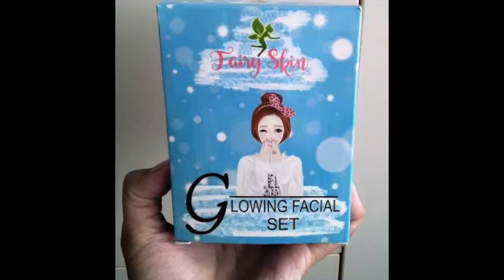UPDATE: FAIRY SKIN DERMA SKIN (PINK) SET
hello momshie pls. watch my final update for FAIRY SKIN DERMA SET (PINK)

Fairy skin derma set Php. 300.00

LOVE ❣️&  GOOD VIBED ONLY!!! 💋

Do like my FB page ♥️